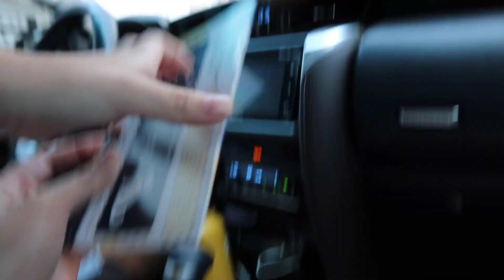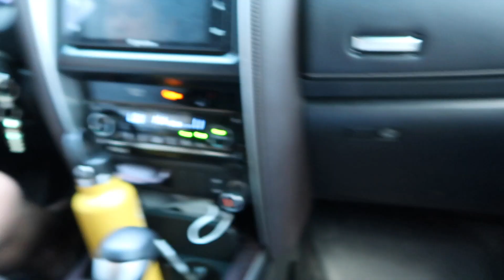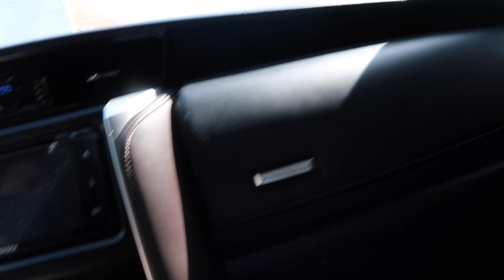BOTANTE NA AKO! + VET VISIT AND SAMGYUP AT HOME | mommyreindeerVLOGs #130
again, this is super duper late upload na VLOG. we'll try my best to upload more VLOGS. 😅

Follow us on:
Mommy Reindeer's FB: